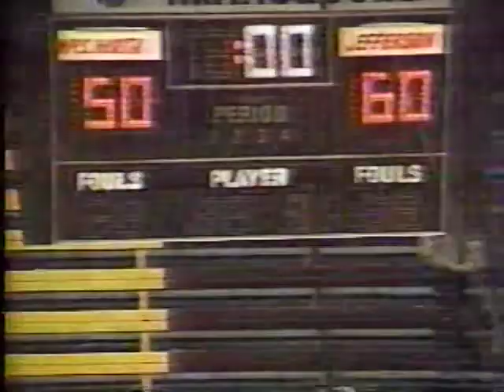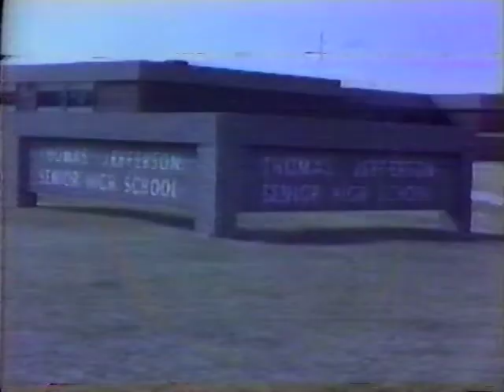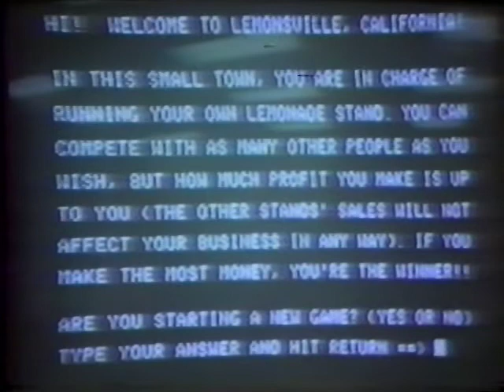1982 Bloomington Jefferson State Basketball Champions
Minnesota State Tournament. Wins over Mpls North/St Cloud Tech/Duluth East